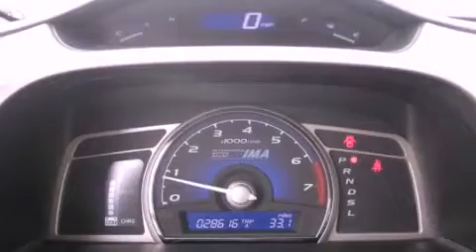2009 Honda Civic Seattle WA 98125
Year : 2009
 Make : Honda
 Model : Civic
 Engine : 1.3L I4 SOHC 8V HYBRID
 Trans . : CVT
 Exterior : Blue
 Miles : 28,579
 Interior : Blue
 Stock : P15931